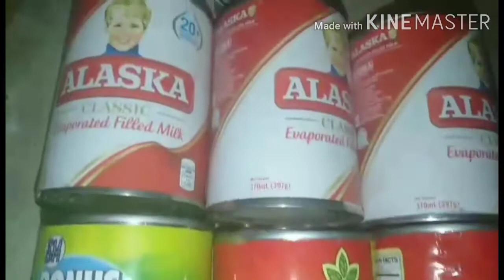Cheesy Creamy Maja blanca ||Pinoy style || easy cooking||rhianne's heart